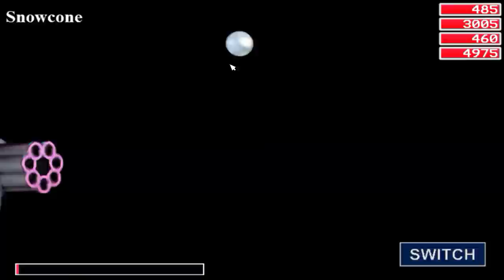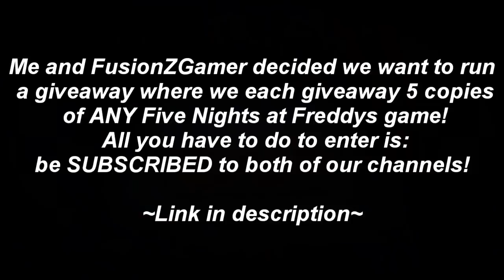FNaF World NEW ANIMATRONICS (FNAF Mod)